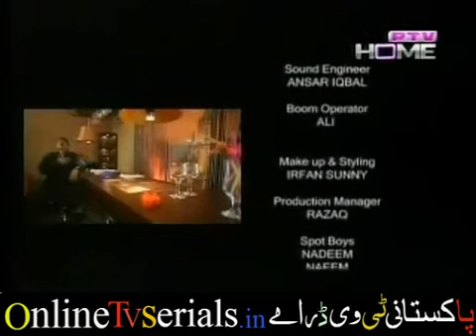Cafe inqalab Episode 11 | Pakistani Drama